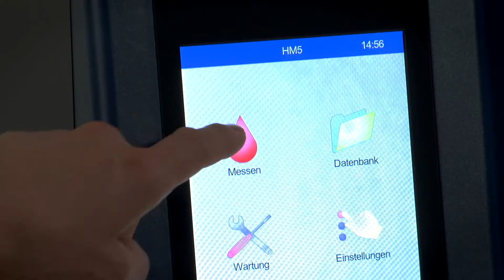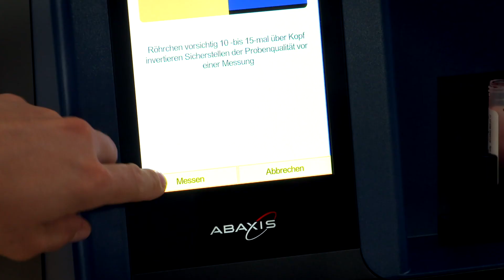Anwendung von VETSCAN HM5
Der VETSCAN HM5 ist ein vollautomatischer 5-fach-Zellzähler, der in weniger als 4 Minuten ein umfassendes großes Blutbild mit 22 Parametern einschließlich Zellhistogrammen liefert. Mit seiner überzeugenden Leistung, der einfachen Bedienung und dem minimalen Wartungsaufwand ist der HM5 das optimale Hämatologiesystem für Tierkliniken, tierärztliche Praxen und Forschungslabore. Inhouse-Diagnostik VETSCAN von Zoetis. Einfach. Schnell. Präzise.